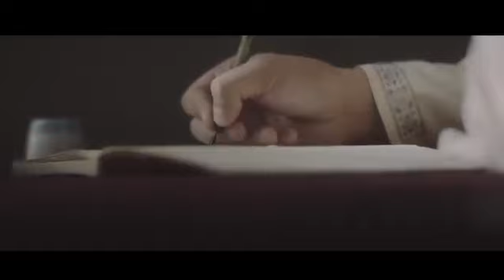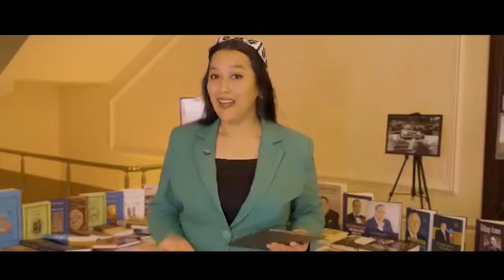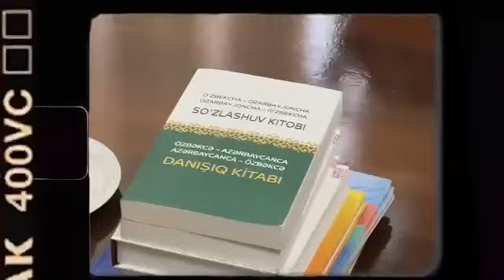"İbrat farzandları" Özbəkistan-Azərbaycan əlaqələrinə öz töhfəsini verməyə davam edir.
Özbəkistandakı Heydar Əliyev adına Azərbaycan Mədəniyyət Mərkəzi ilə "İbrat farzandları" arasında imzalanan memorandum əsasında əməkdaşlıq davam edir.
Yaşasın Özbəkistan-Azərbaycan dostluğu və qardaşlığı!